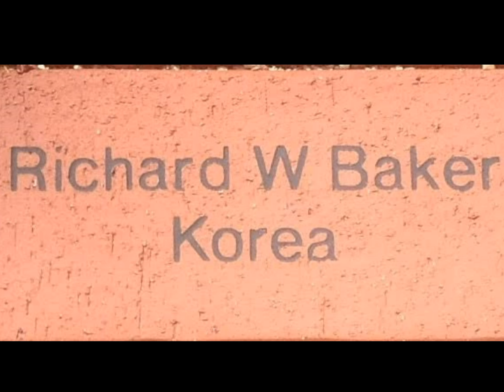Baker, Richard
Eagle Historical Veterans Memorial